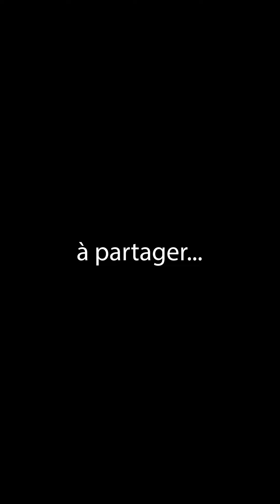Ne pas faire entrer des interdits en son cœur - Livre Néfech Ha'Haïm - Chap. 4 (P05) - Rav Ron Chaya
Cycle de vidéos qui concerne l'un des livre de Moussar incontournable :
Livre Néfech Ha'Haïm (l'âme de la vie) du Rav 'Haïm de Volozhin (1er portail - Chapitre 4).

🔖 Cours dédié pour la venue du Machia'h